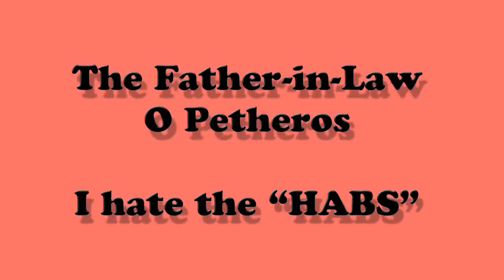My Greek Father-in-law - 003 : I hate the HABS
Wow! He really hates the HABS!
He is not a Montreal Canadiens fan...